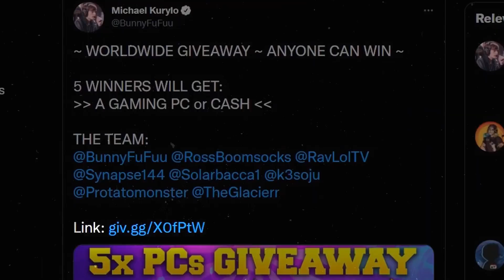How to WIN or TIE EVERY Round (FUNNY)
Make sure you complete the module/survey or else your entries won’t be counted